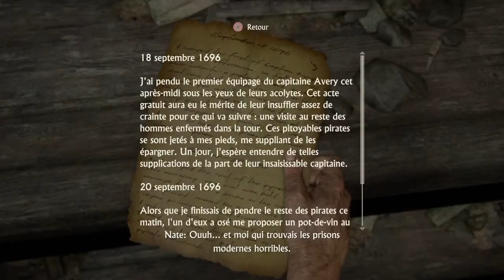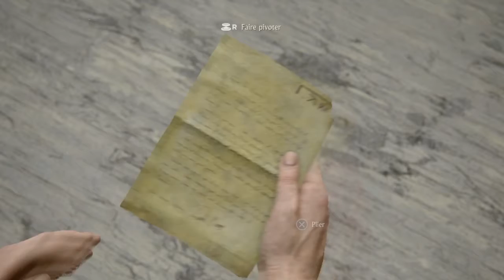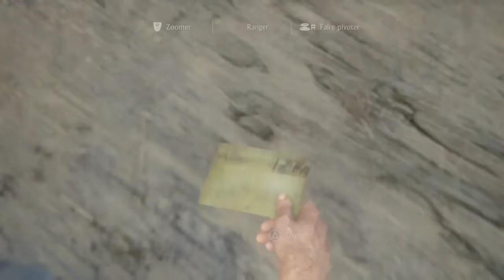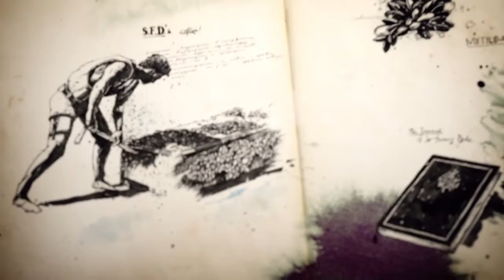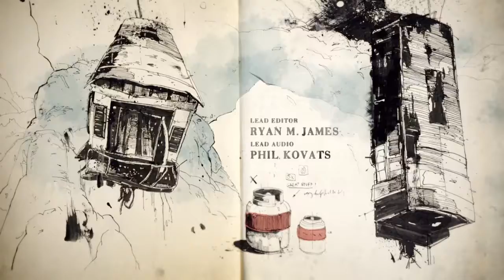UNCHARTED 4 A THIEF'S END #2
N'esiter pas a liker partager la video et dite moi en commentaire si sa vous a plus